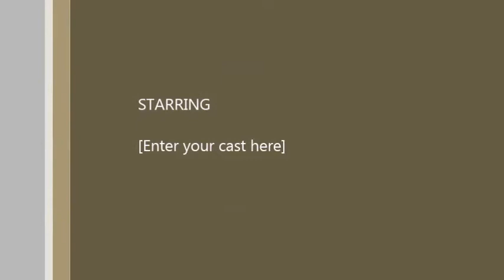Torinet MineCraft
Torinet Minecraft, play.torinet.eu